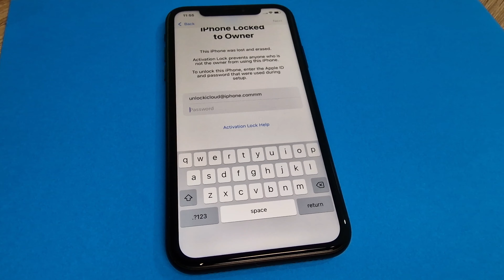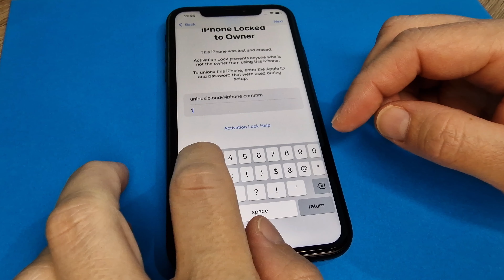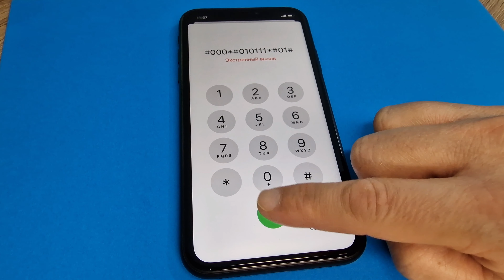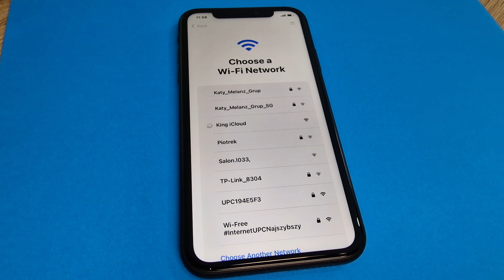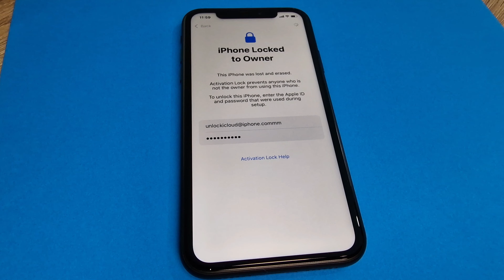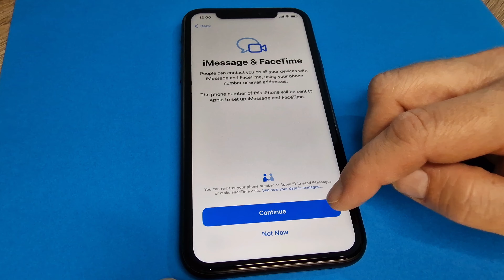March iCloud Lock Unlock iPhone 7/8/X/11/12/13/14/15 with Disabled Apple ID and Password✔️